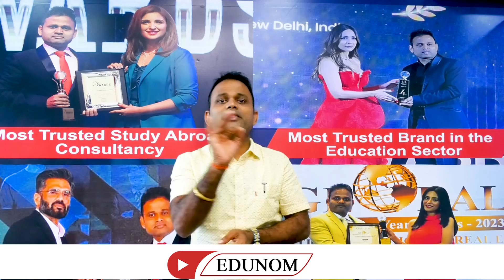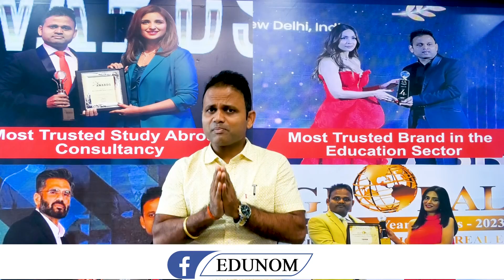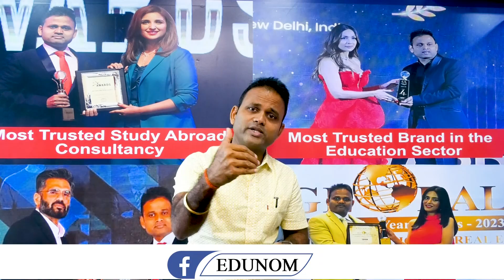PG Medical MD/MS Admission In India || Top PG Medical Colleges In India 2024 || MD/MS Admission II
neet pg private college fees
up neet pg cut off 2023
neet pg college fees
up private medical college cut off 2023 neet pg
karnataka neet pg 2023 cut off
afmc pg admission
pg government medical college
karnataka private medical college neet pg cut off
karnataka private medical college pg fees
neet pg government college cut off
neet pg deemed university cut off
neet pg 2024 counselling date
neet pg result 2024
neet pg seat allotment
neet pg preparation tips
neet pg preparation
neet pg preparation strategy
neet pg 2024 exam date
neet pg recall
neet pg counselling
pg medical college fees
pg medical college kolkata
pg medical course
pg medical seats in tamilnadu
pg medical college
pg medical seats in telangana
pg medical colleges in maharashtra
pg medical counselling 2023
pg medical colleges in gujarat
pg medical colleges in tamilnadu
pg medical colleges in karnataka
pg medical in abroad
pg medical course tamil
pg medical college kolkata cut off
md ms kya hai
md ms fees in private medical college
md ms salary
md ms fees in govt college
md ms after bams
md ms vs dnb
md ms in abroad
md ms in germany
md ms ke baad kya kare
md ms in canada
md ms in australia
md ms stipend

EDUNOM - Guiding Career Since 2007,  which provides Career Counseling & Admission Guidance on MBA Admission in India & Abroad, MBBS Abroad admission.

New Delhi Office:- 195, 3rd Floor,Lane No.1,Western Marg, Saidulajab, Behind Saket Metro Station, Saket, New Delhi -110030.

Odisha Office:- 3rd Floor, Metro house, Vani Vihar Square, Sahid Nagar, Bhubaneswar, Odisha - 751007.